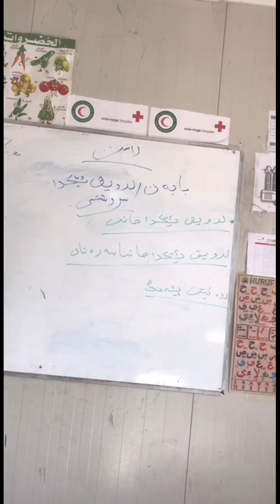زانست پولا ٦ وانا بيست و ئيك